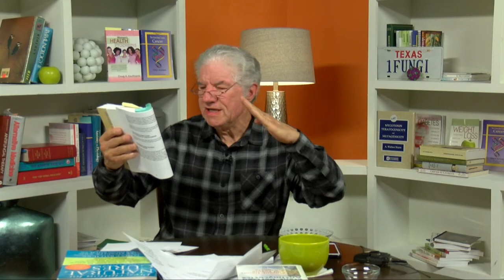Current Fungal Events - Live Q&A with Doug Kaufmann - knowthecause.com